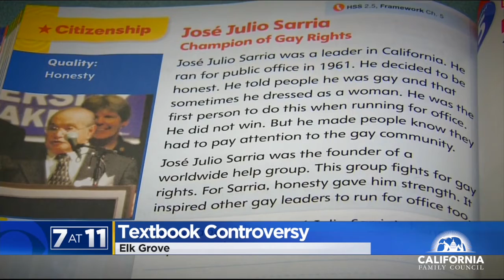Elk Grove 2nd graders introduced to cross dressing in proposed text book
The Elk Grove School District is considering the use of new state-approved social studies curriculum that teaches honesty using a famous drag queen who told the truth about his sexuality.

But Jose Sarria also has a conviction for sexual activity in a public restroom, a conviction that ended his hopes at getting a teaching job.

"I don't think Elk Grove parents are ready or interested in having their second graders learn honesty from a drag queen who has a criminal record," said Elk Grove parent Greg Burt, who also works for the California Family Council.